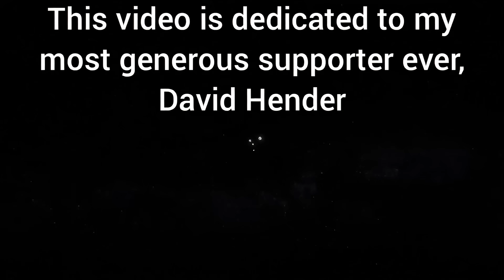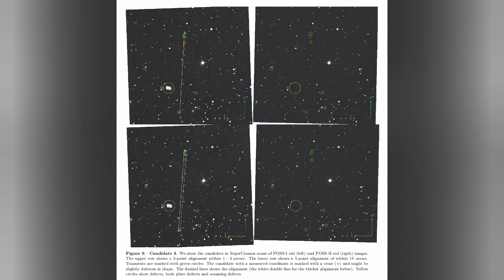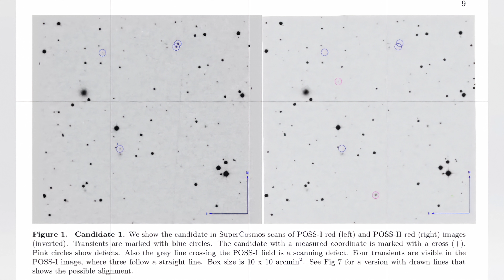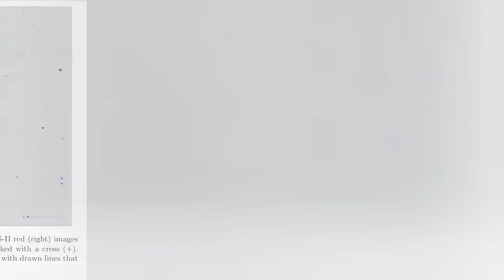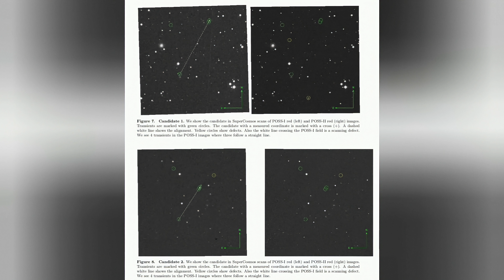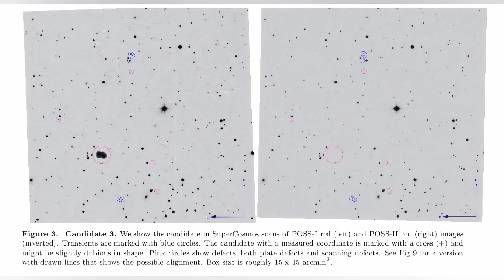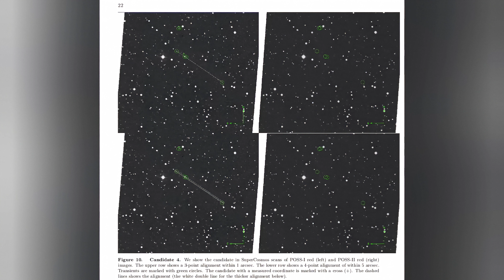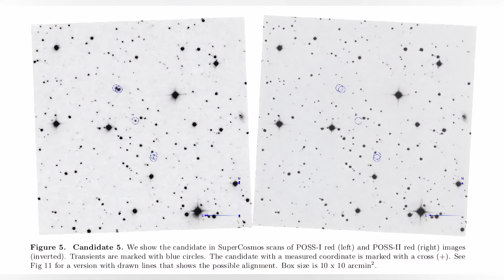Game Changing UFO Discovery! Astronomers, Dr. Beatriz Villarroel, detect more UAP in orbit!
Dr. Beatriz Villarroel and her international team of Astronomers have discovered more UAP in Earth orbit.  They have released their findings in a new paper, and it's time to share the preprint with my amazing viewers!
And, I can say with great certainty, that this time, an artificial Extraterrestrial origin of these mysterious objects  has been confirmed!